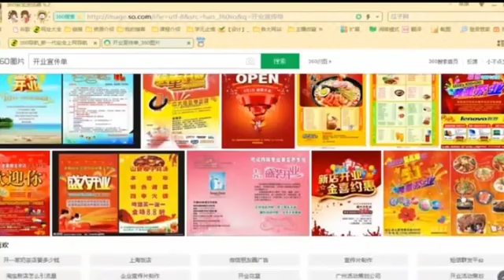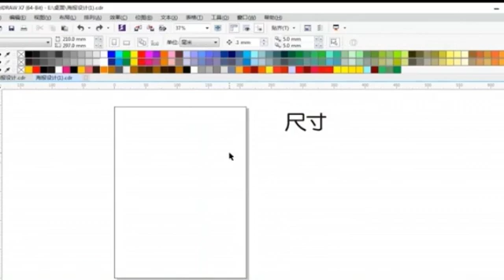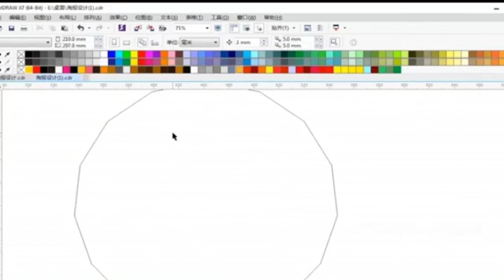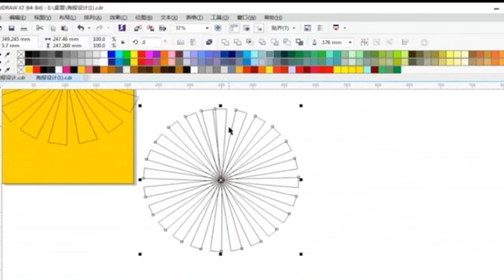corel draw tutorials for beginners Corel Draw уроки для начинающих # 717